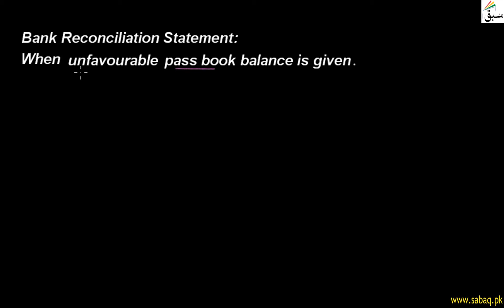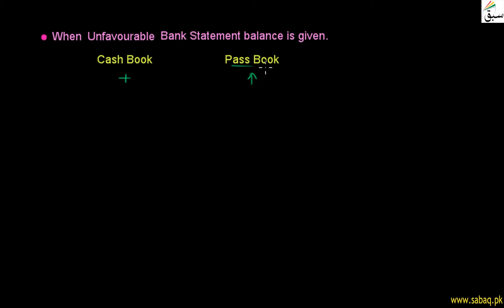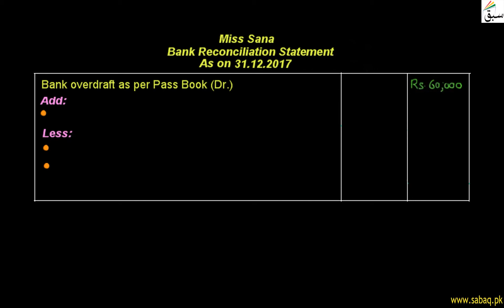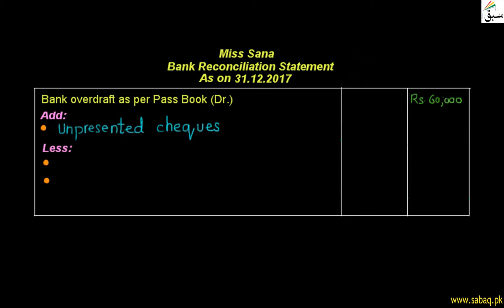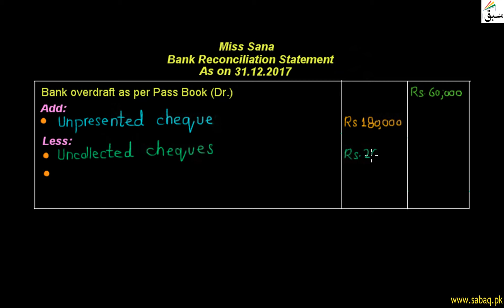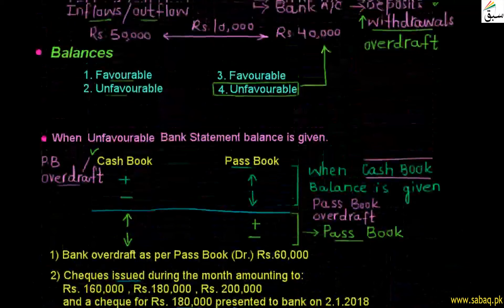Bank Reconciliation Statement: When unfavourable Pass Book Balance is given.